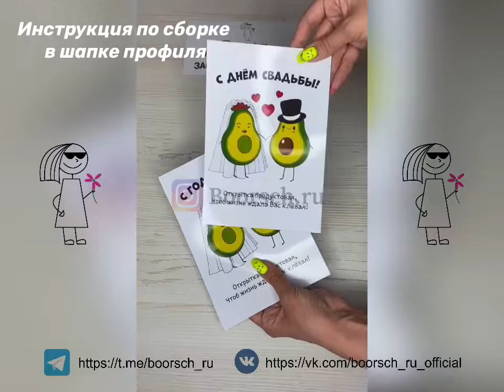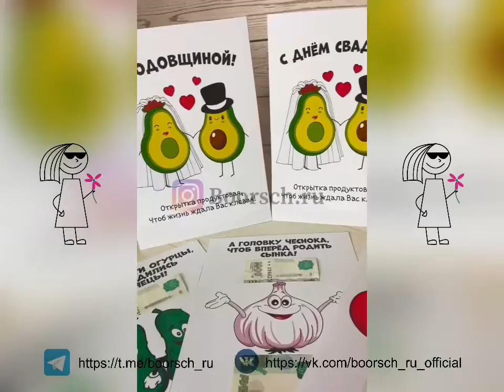Продуктовая Открытка на свадьбу